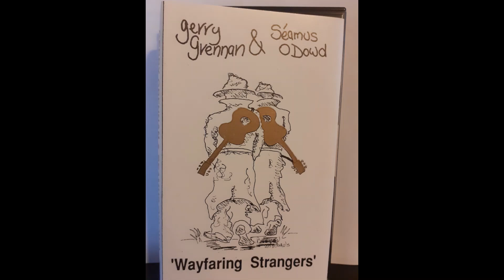Old friends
Track from an old Cassette by SeamieO'Dowd and Gerry Grennan